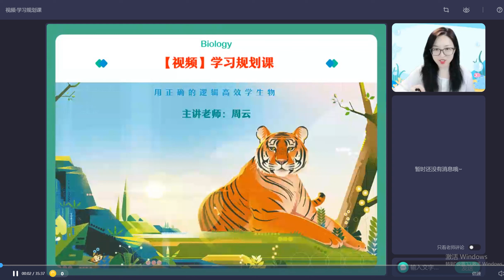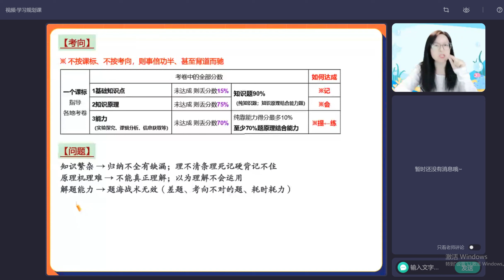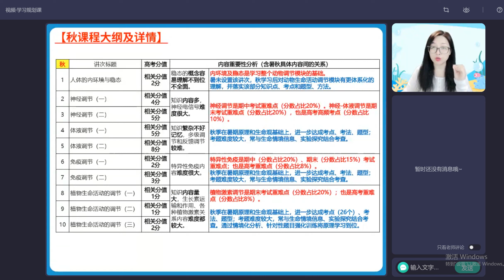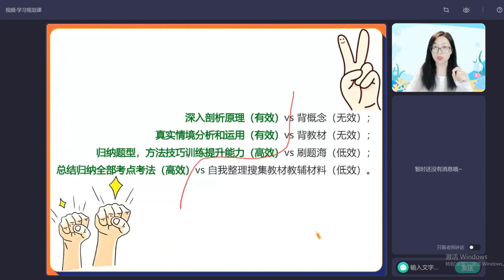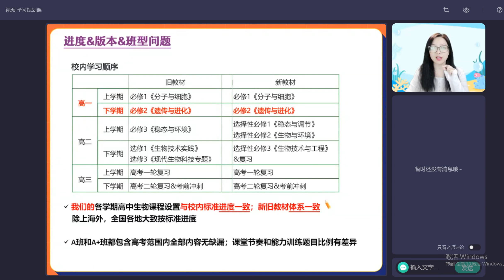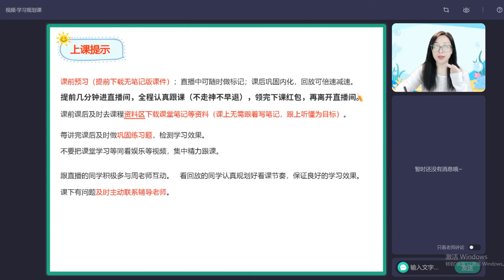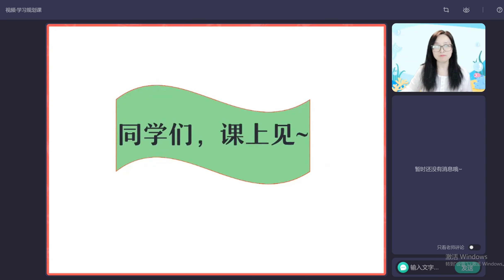1 学习规划课